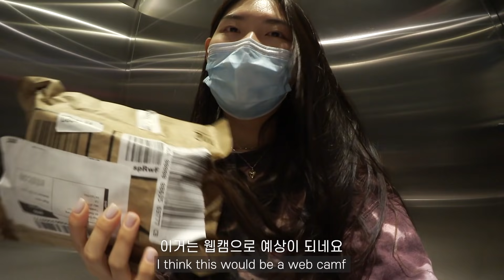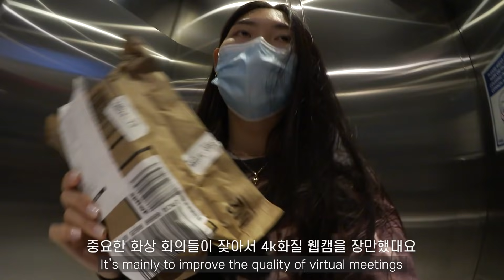[Eng] 평생(?)재택 근무하는 프로덕트 디자이너 일상🦋 넘 귀여운 4주년 깜짝 선물🧔🏻 백신패스 챙겨서 걸스나잇🍷+ 쫌쫌따리 옷 하울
어느새 재택근무에 과도하게 적응해버린 저의 일 & 노는 일상을 담아보았습니당 😀
쫌쫌따리 구매한 제품들도 보여드려 보았어요!
이번 영상도 재밌게 봐주셨으면 좋겠어요! 우리는 다음 영상에서 만나요~!

* 이 영상의 일부는 Ana Luisa의 프로모션을 포함하고 있습니다 🦋
* This video contains paid collaboration with Ana Luisa🦋